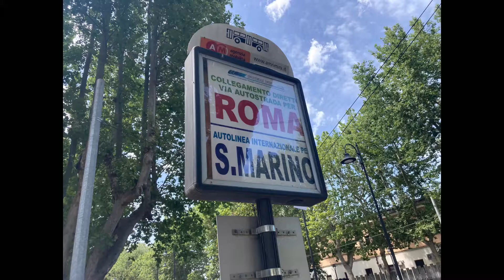ヨーロッパの秘境・サンマリノに行って絶景を楽しんだ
サンマリノで素晴らしい景色を楽しみました。ヨーロッパの田舎が好きな方は特に気に入られると思います。アクセス方法など動画で紹介しているので、是非チェックしてみてくださいね。